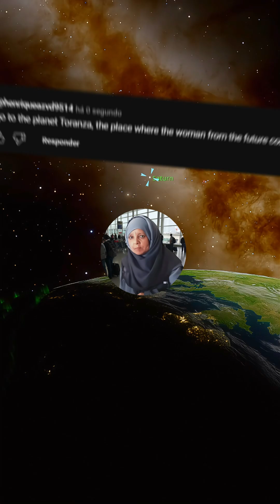I WENT TO THE PLANET TORANZA OF THE WOMAN OF THE FUTURE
I traveled through a wormhole near Saturn and discovered the mysterious planet Toranza — home of the Woman of the Future. 🪐
A world almost entirely covered by water, orbiting dangerously close to the massive black hole Gargantua from Interstellar. 🌌
Who is this woman who speaks an unknown language?
And how can anyone survive on a planet like this?
Join me on this journey beyond time and space. 🚀